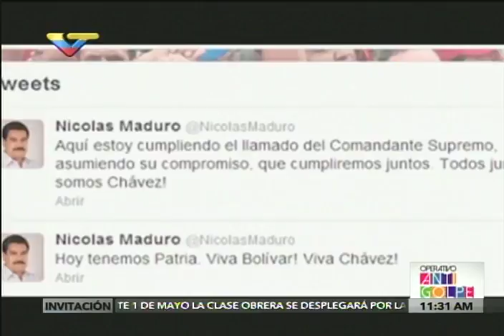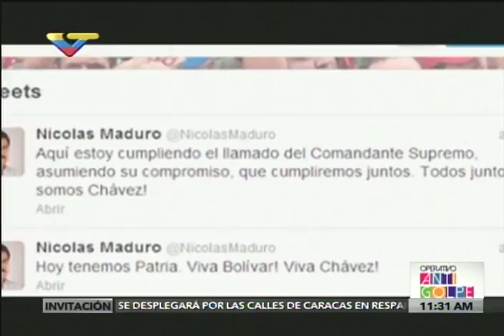Acto por 7 años de ChávezCandanga con Ernesto Villegas, Tania Díaz, César Vegas González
28 de abril de 2017 desde la plaza adyacente a la Unearte, mural de Chávez por Nikolay Shamaniko, Caracas. Con el ministro de Comunicación e Información Ernesto Villegas, la diputada Tania Dïaz, el ministro de Educación Universitaria, Ciencia y Tecnología Hugbel Roa, y el comandante de la Milicia, mayor general César Vegas González